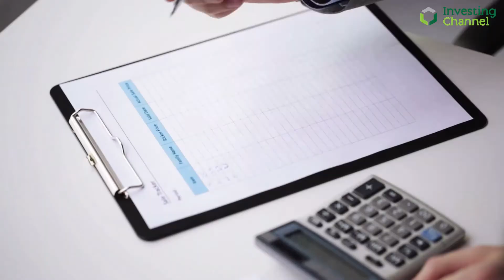Emerging Markets - The New Lands of Opportunity?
Stepping away from some of the more prevalent markets to take a look at some emerging markets. What are the benefits - and negatives - of investing in up-and-coming countries?